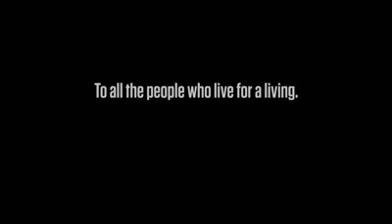Labor Day Promo on the History Channel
Staring John Q and featuring Michael O' Donnell  both members of Chicago Metro Chorus. The 30 second spot aired 4 times over  Labor Day 2017 on the USA national version of the History Channel